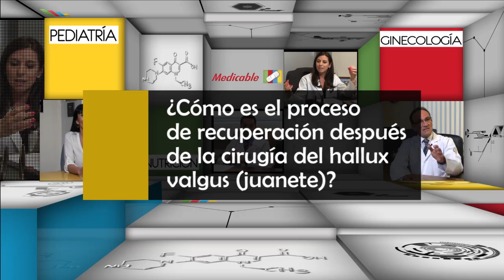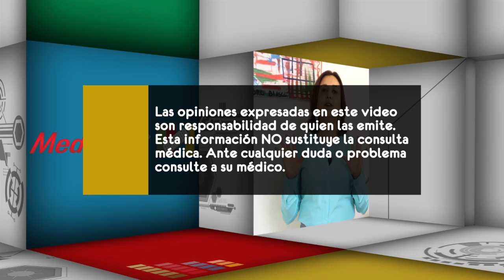¿Cómo es el proceso de recuperación después de la cirugía del hallux valgus (juanete)?